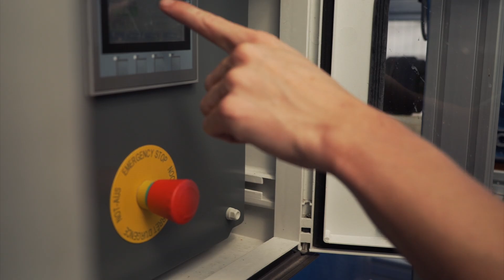The Waste Transformers creates another small-scale circular economy in Amsterdam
The Westergasfabriek in Amsterdam, is host to restaurants, theaters, festivals and creative companies. This positive energy also has a downside: waste. The Waste Transformers have transformed the low value waste from the park into high value products and energy, on-site, in an installation the size of a few sea containers, and with a healthy business case. Thanks to our partner vandebron.nl for some of the footage.

Images shot bij CLRBLND Concepts and Vandebron.